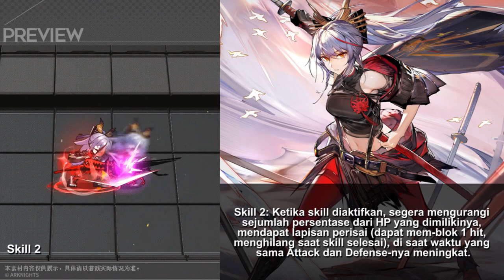Operator Baru *5 Guard - Akafuyu - Arknights Info Indonesia